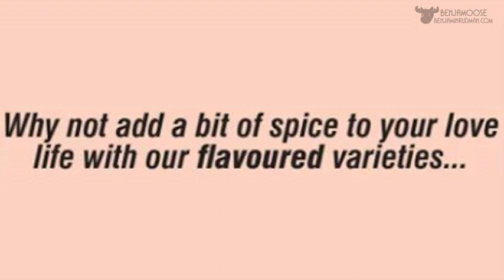YORKSHIRE PROPHYLACTICS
BY 'ECK!